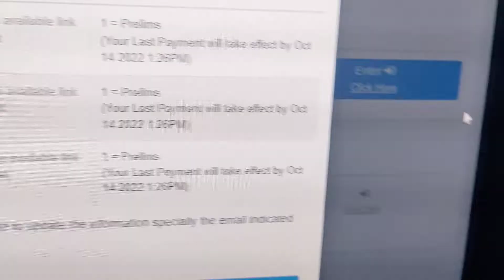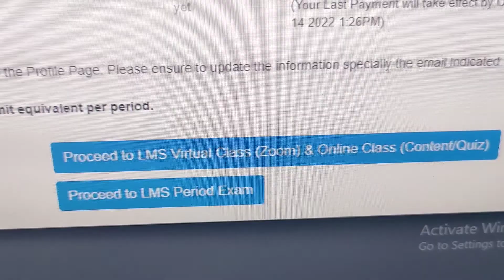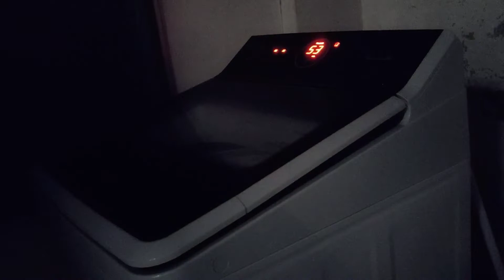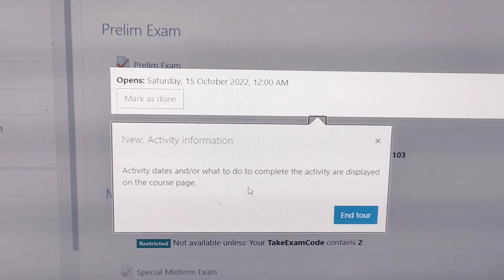Another Viaries 03 (Examination Day)